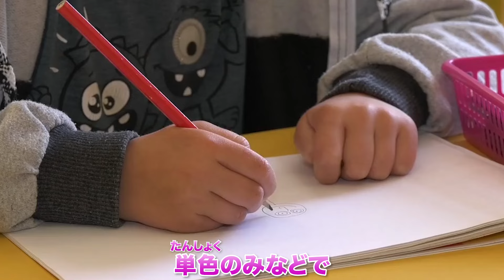【小学2年生でも簡単】色鉛筆を〇〇意識でレベルアップ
ちょっとした工夫をすれば、少ない色でも魅力的なイラストに仕上げることができます！色塗りの仕方に迷っている人はぜひこちらを参考にされてみて下さいね。

今回の塗り絵はこちらからダウンロードできます！

オンラインイラスト教室ならアタムアカデミー！
▼無料体験レッスンのご予約はこちらから（オンラインで全国OK！）

‹ATAM ACADEMY（アタムアカデミー）とは？›
プロのイラストレーターや漫画家が教えるオンライン型イラスト教室です。
デジタルイラストを学びながら、お子様の【好き】を【得意】にします！
また、【答えのないアート】を通じて【自分に自信を持ち・自分で考え・伝える力】を養うお手伝いをいたしあます。

‹アタムアカデミー公式Youtubeチャンネル›
オンライン型デジタルイラスト講座ATAM ACADEMY（アタムアカデミー）のプロクリエイターが、レッスンカリキュラムの紹介やイラスト上達テクニックを解説します！